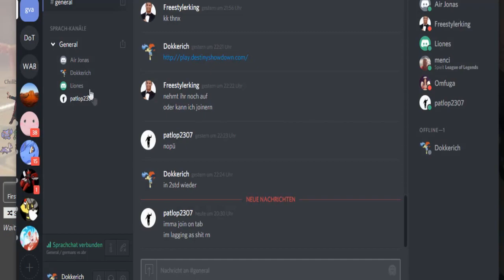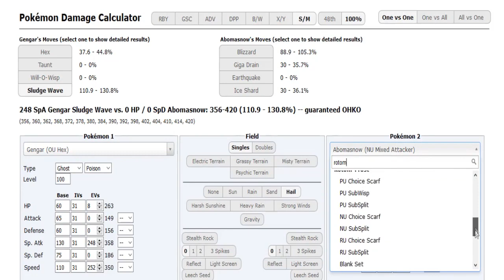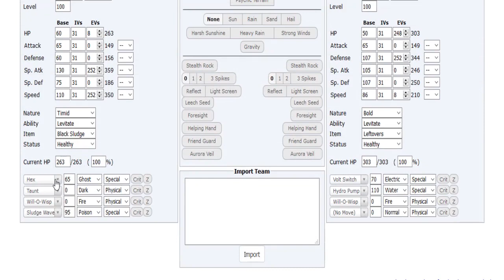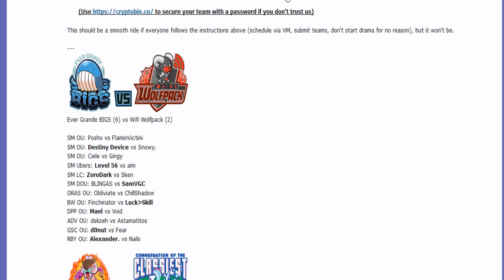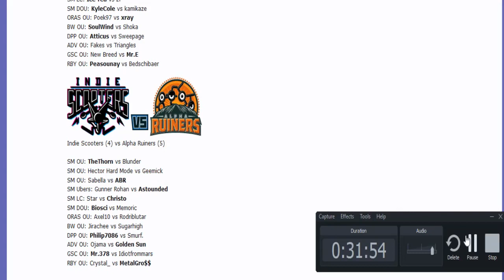SPL8: Obliviate vs Chill Shadow+HectorHardMode vs Geemick (Sun&MoonOU) w/Liones,Patlop,Ship